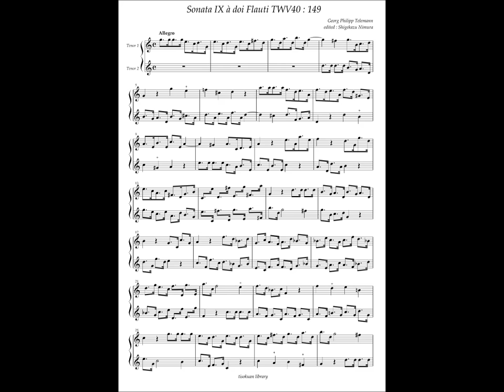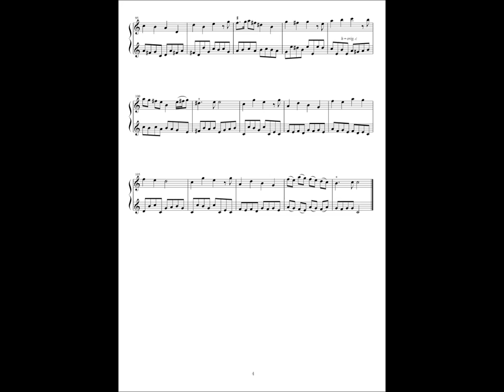G. P. Telemann, 9 Sonate a doi Flauti No.9 TWV40 : 149